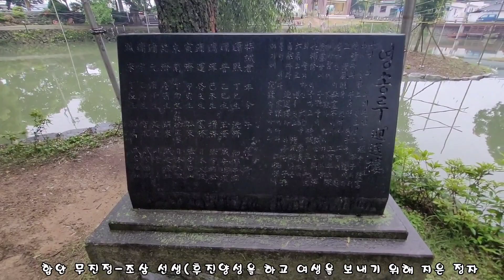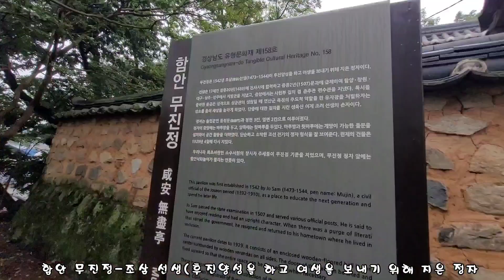함안 성산로-함안천자전거길-무진정